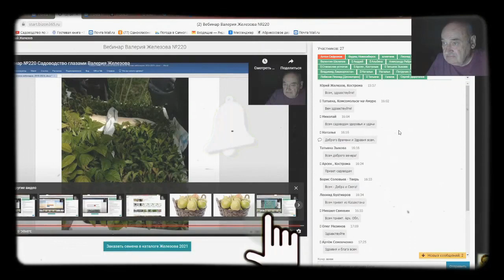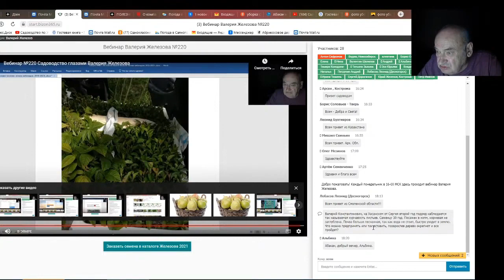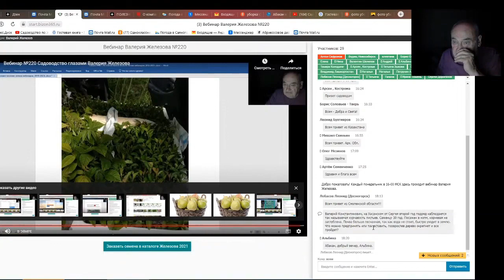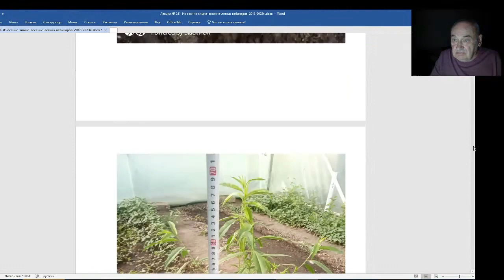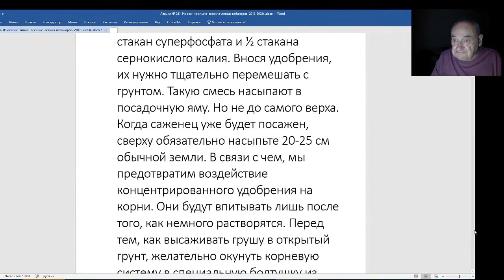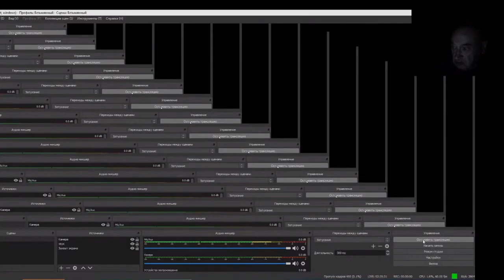Железов Валерий. Вебинар 241. ч. 9. Ответы на вопросы в чате.